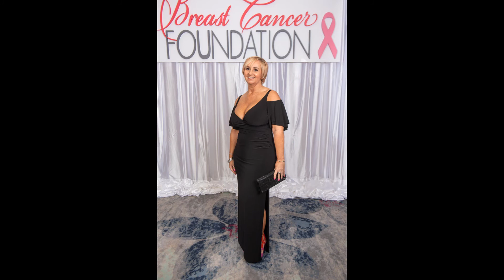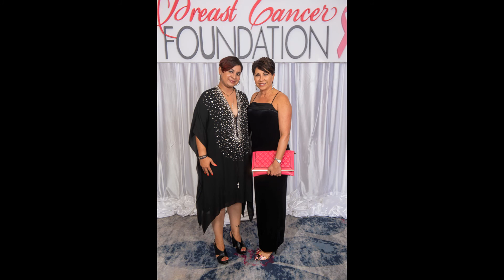Breast Cancer Gala Dinner Photo Slide Show 2008 - 2019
The Breast Cancer Gala Dinner has been the most successful gala year in and year out, this is due to our fabulous attendees & supporters, here is a snippet of those attending over the past 11 years.